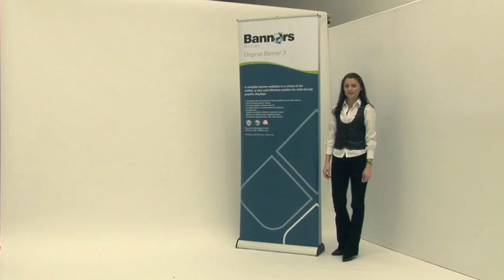Original Roll Up Banner Stand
Are you looking for original roll up banner stand? It is available with optional shelf and literature holder and anti-curl, water-resistant, scratch-resistant, fade-resistant graphic. Watch this video for more information.